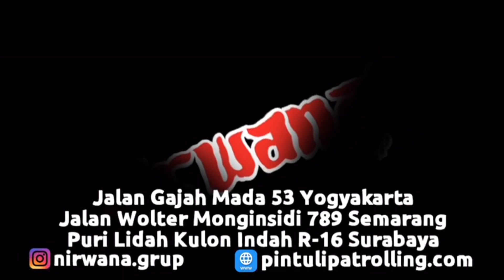Pemasangan Rolling Door One Sheet Full Perforated di Lahanerros Music Studio Sleman, Yogyakarta.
Proyek Pemasangan Pintu Rolling Door One Sheet Full Perforated di Lahanerros Music Studio, Bulusari, Sardonoharjo, Ngaglik, Sleman, Yogyakarta.
Pintu Rolling Door kami ini sudah Full Pabrikasi, dengan berfinising cat oven ( Powder Coating ) menjadikan Pintu ini awet dan tidak mudah mengelupas. Dilapisi dengan anti karat sehingga Pintu ini awet digunakan dalam jangka waktu yang lama. Pintu ini juga tidak berisik pada saat dibuka dan ditutup, karena Pintu ini dilengkapi dengan karet nilon disisi kanan dan kiri.